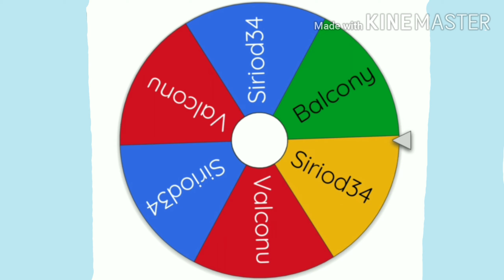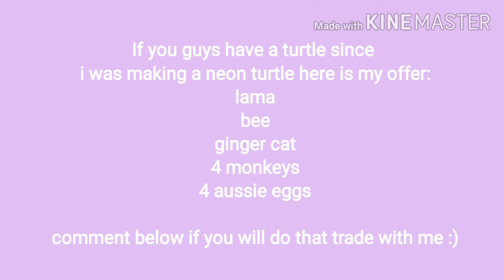FILMING A VIDEO *WENT WRONG*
the offer i had for the turtle sorry its not the best but i really want to make this neon turtle comment if  you will do the trade.

sorry for the short video i was filming a trolling video bye saying if your name is lilly i owe you a turtle as a joke to catch scammers to see if she would do anything for a free pet and my finger slipped on the accept button :(